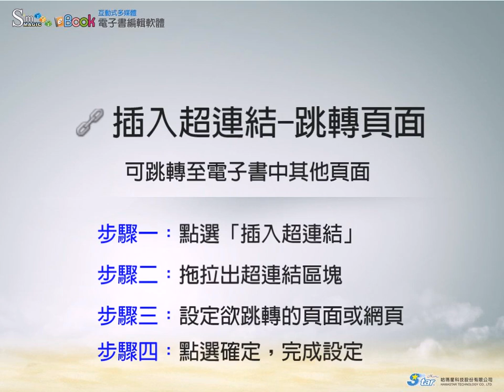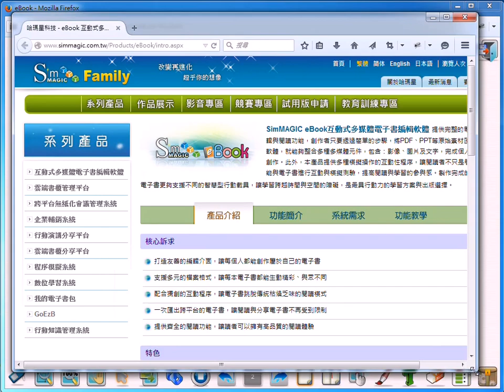SimMAGICeBook互動式多媒體電子書編輯軟體-超連結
SimMAGIC eBook是一款互動式多媒體電子書編輯軟體，可輕鬆製作一本風格獨具的電子書，電子書不再只是靜態閱讀，更可以動態互動。豐富你的閱讀體驗，超越你對電子書的想像，讓閱讀動起來！

超連結:
此功能可讓電子書的頁面間以連結區塊的方式製造出跳轉的效果，或是設定連結至網頁網址。

高雄總公司: 80661 高雄市前鎮區民權二路8號18樓
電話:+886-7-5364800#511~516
台北辦事處: 10041 台北市中正區北平西路3號3004室
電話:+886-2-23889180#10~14